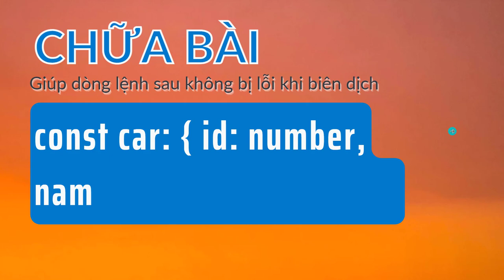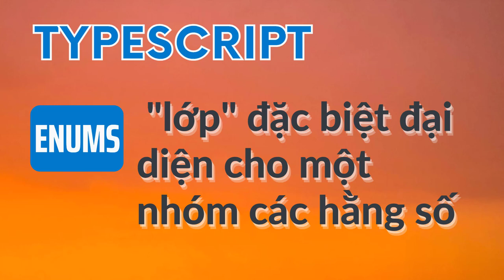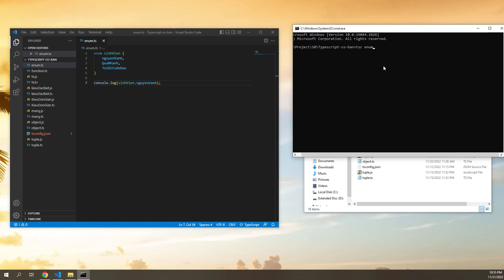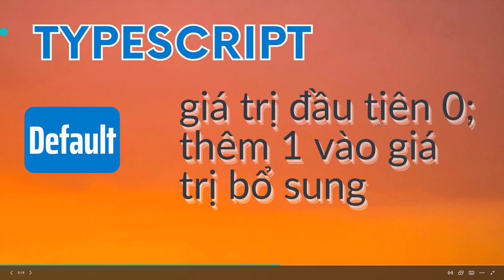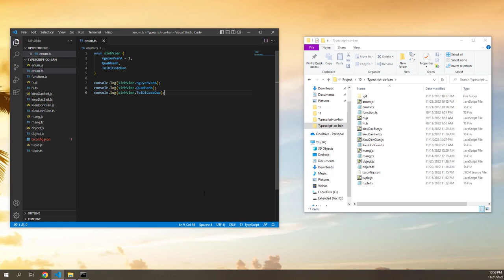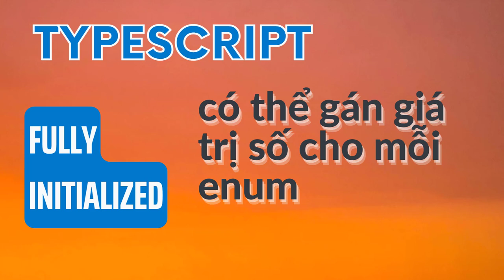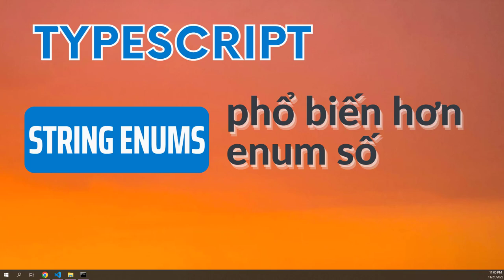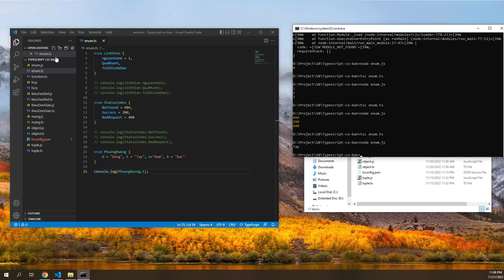Typescript cơ bản 08: enum